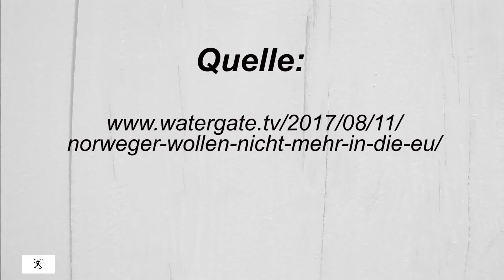info / Les États de Visegrad prêts à quitter l’UE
Friedrich Wolf, médecin naturopathe, écrivain et dramaturge allemand a dit : « Il n’y a pas de plus grand crime que de ne pas vouloir lutter là où il faut lutter. » A l’époque actuelle, il aurait probablement dit : « Il n’y a pas de plus grand crime que de ne pas apporter la contre voix au peuple là où il faut l’apporter. »